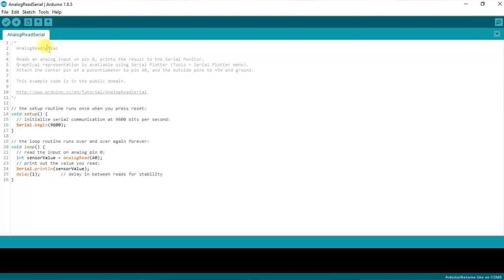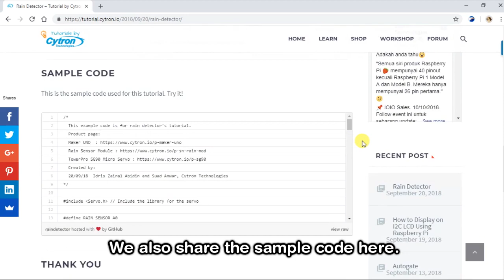DIY Rain Detector with Maker UNO & Arduino IDE | Beginner's Guide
In this project, we will build a Rain Detector using Maker UNO and program it with Arduino IDE. ☔💧 This simple yet useful project can detect rain and trigger an alert, making it ideal for smart home automation and weather monitoring. Watch the video to learn how to set up the circuit, write the code, and test the rain detection system!

Credit: Random Nerds "Video Streaming with Raspberry Pi Camera"